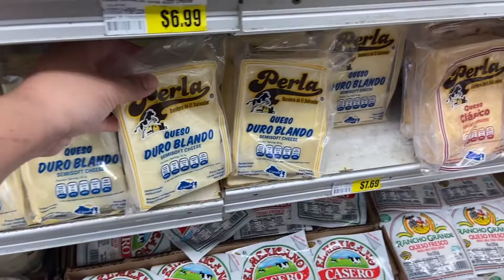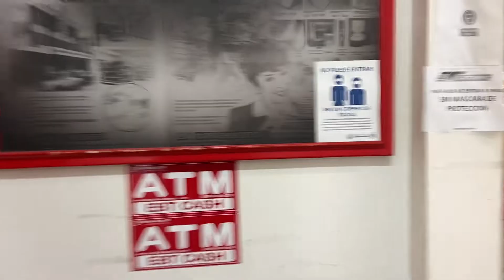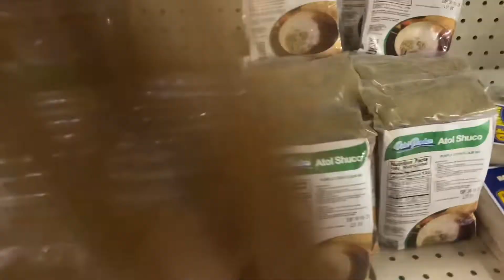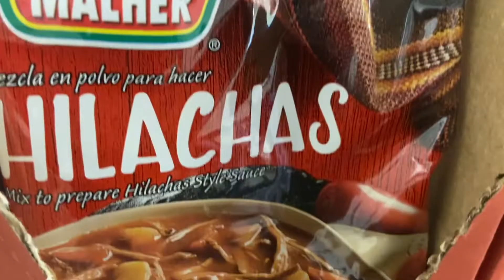Encontramos productos salvadoreños en la Tapachulteca/la discusión sobre las gallinas indias🇸🇻🇵🇷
gracias por formar parte de nuestro canal esperamos disfruten nuestros videos y si son nuevo los invito a que se unan y activen la campanita de notificacion para que cuando subamos mas videos les llegue la notificacion aqui compartimos nuestras redes sociales.